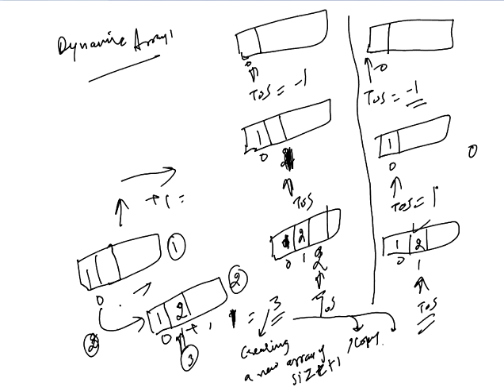Stacks (Detailed Overview with an "Infix to Postfix Conversion" eg.)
In this video, I have discussed about:

1. What is Stack Data Structure?
2. Operations on Stacks?
3. Implementation of Stacks in Memory?
4. Time Complexities of various Implementations as per point: 3.
5. Relation of Stack (DS) with Zero Address Instruction (COA)?
6. Applications of Stacks?
7. Checking correct numerical expression with stacks.
8. Infix to Postfix Conversion and its Algorithm.